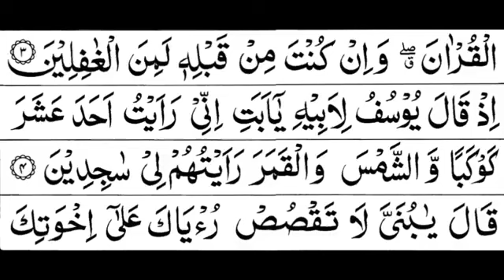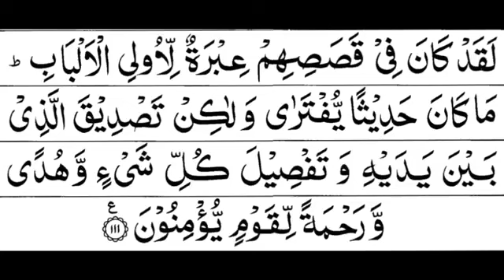SURAH AL YOUSIF || SURAH NO 12 || BEAUTIFUL TALAWAT BY SHEIKH SHURAIM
01.SURAH AL- FATIHAH
02.SURAH AL -BAQARAH
03.SURAH AL- IMRAN
04.SURAH AN -NISAH
05.SURAH AL -MA'IDAH
06.SURAH AL -AN'AM
07.SURAH AL -A 'RAF
08.SURAH AL-ANFAL
09.SURAH AT-TAWBAH
10.SURAH YUNUS
11.SURAH HUD
12.SURAH YUSUF
13.SURAH AR-RA'D
14.SURAH IBRAHIM
15.SURAH AL-HIJR
16.SURAH AN-NAHL
17.SURAH AL-ISRAEL
18.SURAH AL-KAHF
19.SURAH MARYAM
20.SURAH TAHA
21.SURAH AL-'ANBYA
22.SURAH AL-HAJ
23.SURAH AL -MU'MINUN
24.SURAH AN-NUR
25.SURAH AL-FURQAN
26.SURAH ASH-SHU'ARA
27.SURAH AN-NAML
28.SURAH AL-QASAS
29.SURAH AL-ANKABUT
30.SURAH AR-RUM
31.SURAH LUQMAN
32.SURAH AS-SAJDAH
33.SURAH AL-AHZAB
34.SURAH SABA
35.SURAH FATIR
36.SURAH YA-SIN(YASEEN)
37.SURAH AS-SAFFAT
38.SURAH SAD
39.SURAH AZ-ZUMAR
40.SURAH GHAFIR
41.SURAH FUSSILAT
42.SURAH ASH-SHURAA
43.SURAH AZ,-ZUKHRUF
44.SURAH AD-DUKHAN
45.SURAH AL-JATHIYAH
46.SURAH AL-'AHQAF
47.SURAH MUHAMMAD
48.SURAH AL-FATH
49.SURAH AL-HUJURAT
50.SURAH QAF
51.SURAH ADH-DHARIYAT
52.SURAH AT-TUR
53.SURAH AN-NAJM
54.SURAH AL-QAMAR
55.SURAH AR-REHMAN
56.SURAH AL-WAQI'AH
57.SURAH AL-HADID
58.SURAH AL-MUJADILA
59.SURAH AL-HASHR
60.SURAH AL-MUMTAHANAH
61.SURAH AS-SAF
62.SURAH AL-JUMU'AH
63.SURAH AL-MUNAFIQUN
64.SURAH AT-TAGHABUN
65.SURAH AT-TALAQ
66.SURAH AT-TAHRIM
67.SURAH AL-MULK
68.SURAH AL-QALAM
69.SURAH AL-HAQQAH
70.SARAH AL-MA'ARIJ
71.SURAH NUH
72.SURAH AL-JINN
73.SURAH AL-MUZZAMMIL
74.SURAH AL-MUDDATHTHIR
75.SURAH AL-QIYAMAH
76.SURAH AL-'INSAN
77.SURAH AL-MURSALAT
78.SURAH AN-NABA
79.SURAH AN-NAZI'AAT
80.SURAH ABASA
81.SURAH AT-TAKWIR
82.SURAH AL-INFITAAR
83.SURAH AL-MUTAFFIFIN
84.SURAH AL-INSHIQAQ
85.SURAH AL-BUROOJ
86.SURAH AT-TARIQ
87.SURAH AL-'ALA
88.SURAH AL-GHAASHIYAH
89.SURAH AL-FAJR
90.SURAH AL-BALAD
91.SURAH ASH-SHAMS
92.SURAH AL-LAIL
93.SURAH AD-DUHA
94.SURAH ASH-SHARH
95.SURAH AT-TIN
96.SURAH AL-ALAQ
97.SURAH AL-QADAR
98.SURAH AL-BAIYYINAH
99.SURAH AZ-ZALZALAH
100.SURAH AL-AADIYAAT
101.SURAH AL-QARI'AH
102.SURAH AT-TAKAATHUR
103.SURAH AL-ASR
104.SURAH AL-HUMAZAH
105.SURAH AL-FEEL
106.SURAH QURAISH
107.SURAH AL-MAA'OON
108.SURAH AL-KAUTHER
109.SURAH AL-KAAFIROON
110.SURAH AN-NASR
111.SURAH AL-MASAD
112.SURAH AL-IKHLAAS
113.SURAH AL-FALAK
114.SURAH AL-NAAS